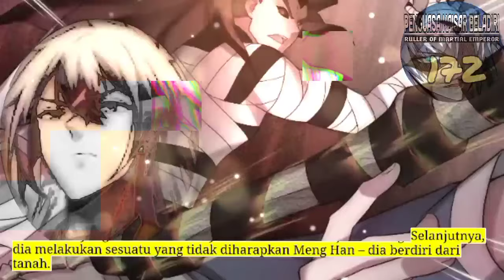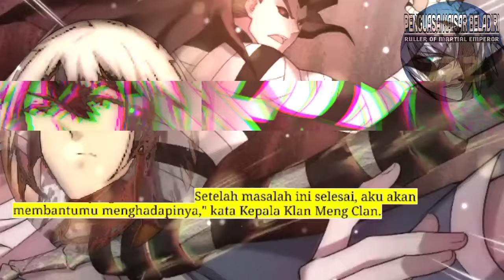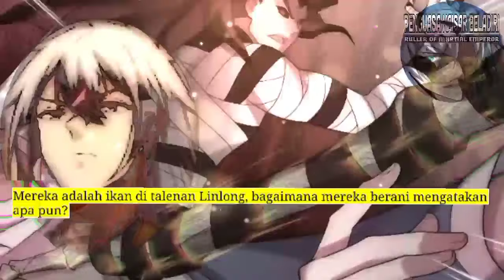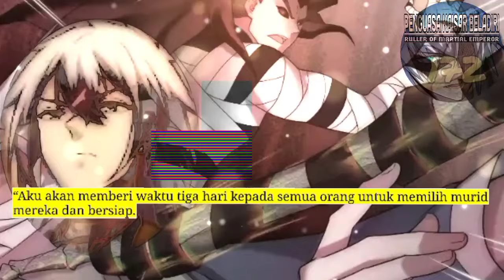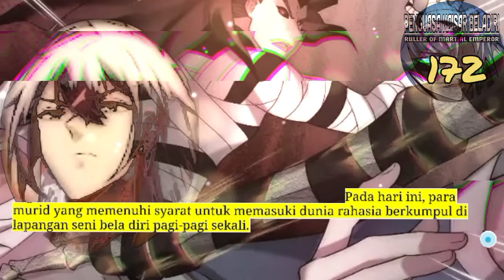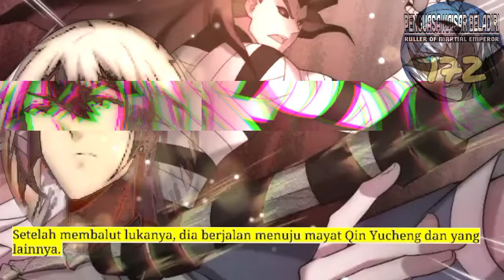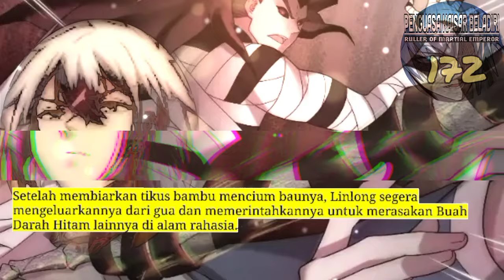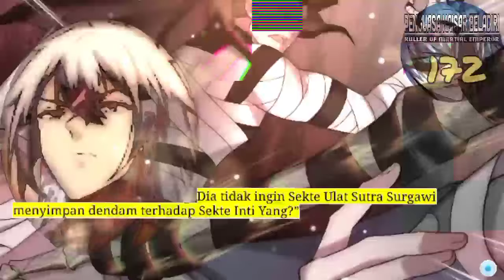Penguasa Kaisar Beladiri season 172